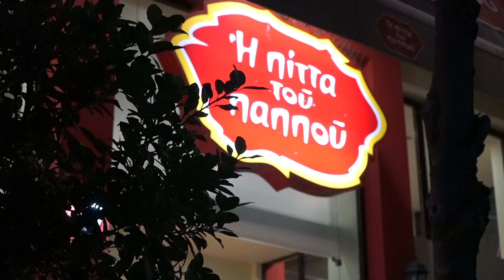Η ΠΙΤΑ ΤΟΥ ΠΑΠΠΟΥ ψητοπωλείο στο Αιγάλεω